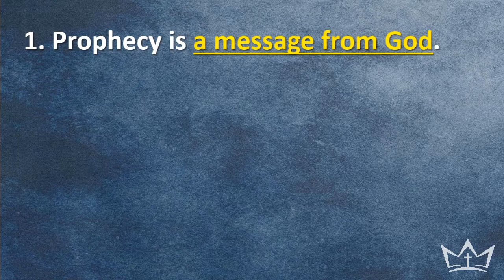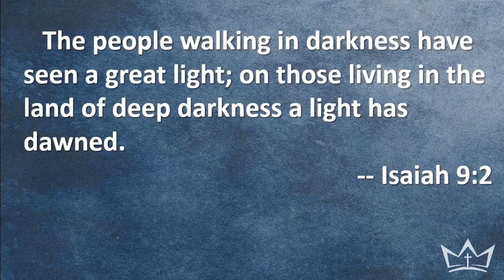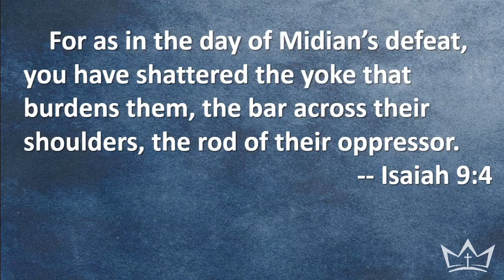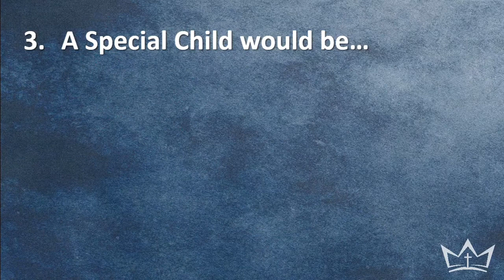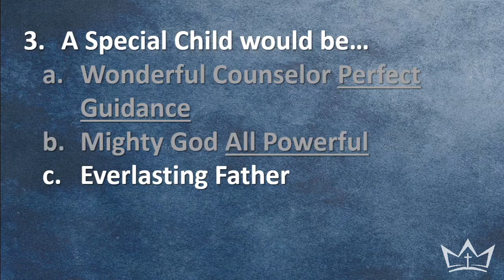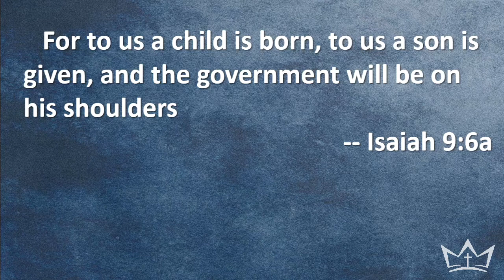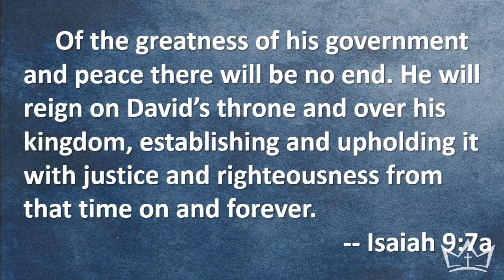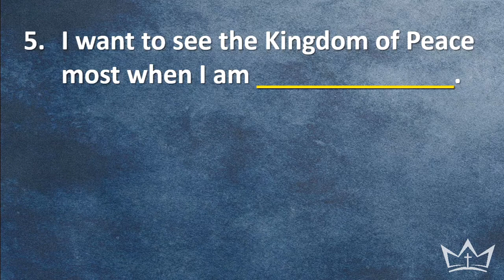Kingdom of Peace - Advent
Pastor Eric Hansen - December 1, 2019